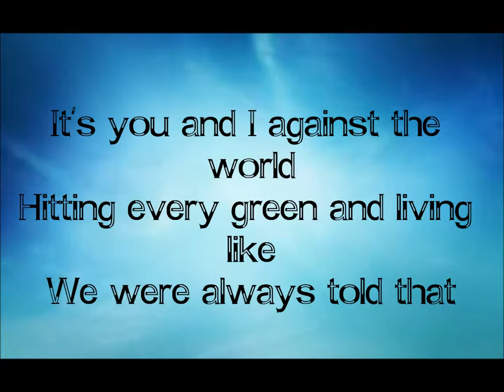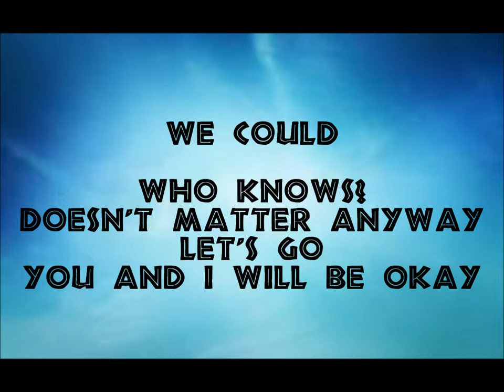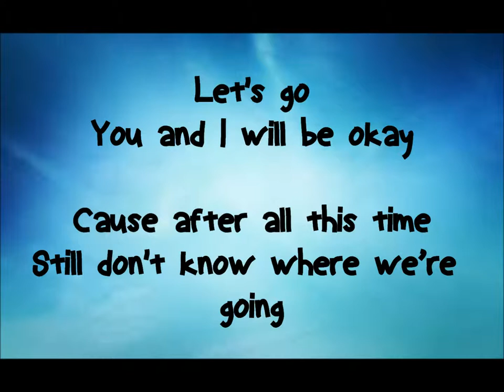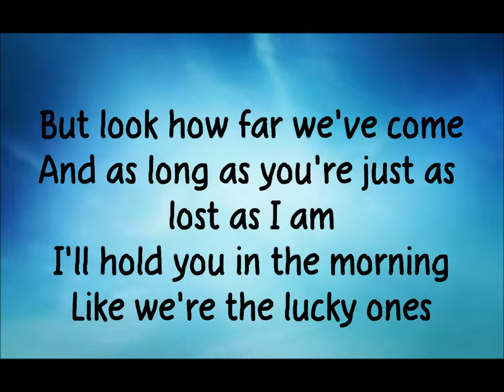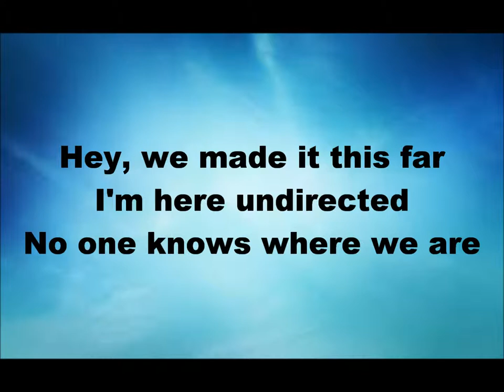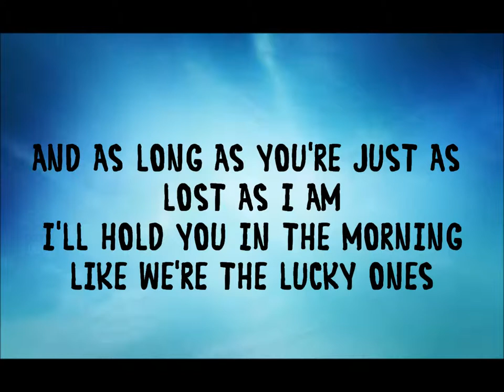LIGHTS - "Lucky Ones" {Lyrics}